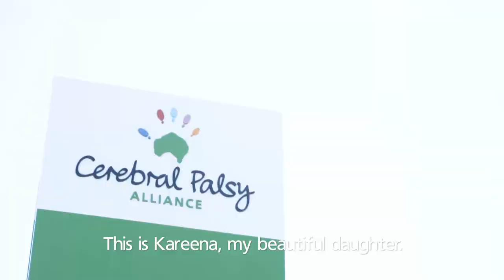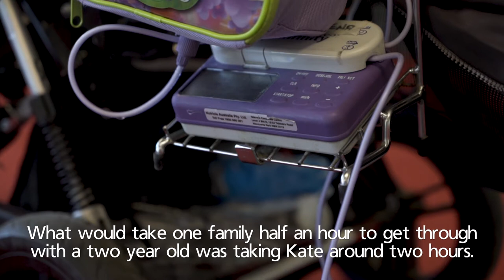Cerebral Palsy Alliance - Please Help Kareena